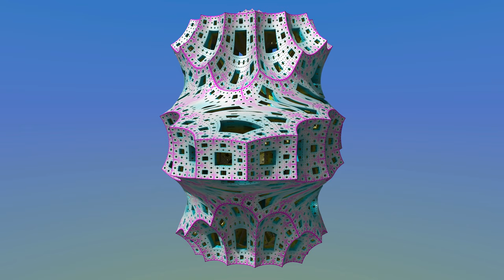Mandelbulb- und Mengerschwamm-Trafo "Mengerbulb" mit Musik 4K UHD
Was entsteht aus einer Mandelbulb und einem Mengerschwamm? Richtig, die Mengerbulb! Viel Spaß!